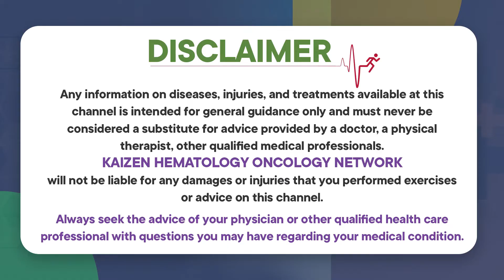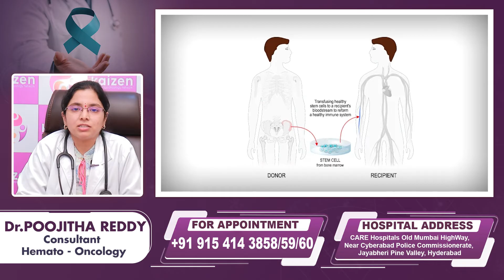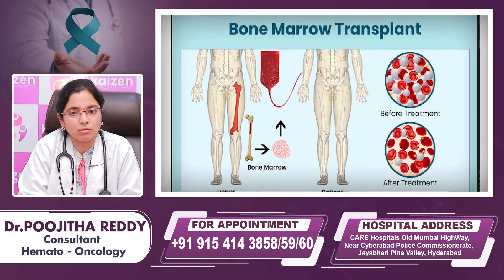ఎముక మజ్జ మార్పిడి || Myths and Facts about Bone Marrow Transplantation in Telugu || Kaizen Oncology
ఎముక మజ్జ మార్పిడి || Myths and Facts about Bone Marrow Transplantation in Telugu || Kaizen Oncology || Dr Poojitha Reddy || Best Hemato Oncologist in Hyderabad || Best Cancer Hospital in Hyderabad

Welcome to Kaizen Oncology Network! In this informative video, we delve into the myths and facts surrounding bone marrow transplantation.

Bone marrow transplants are life-saving procedures, but there's a lot of misinformation out there. We're here to separate fact from fiction, providing you with valuable insights into what to expect during this critical medical process.

Our expert doctor will address common misconceptions, discuss the realities of bone marrow transplantation, and provide you with the knowledge you need for informed decisions.

Stay informed, stay empowered. Watch now to discover the truth about bone marrow transplantation.

Dr. Byreddy Poojitha
MBBS, MD, DM (Clinical Hematology and BMT) Consultant - Hematology

A skilled Hematologist with extensive experience in Hematology, bone marrow transplant and hematopathology. Dr. Byreddy Poojitha achieved remarkable success in her academic pursuits. She completed her MBBS degree from Dr. NTR University of Health Sciences Andhra Pradesh and earned a Masters (MD) in Pathology from the renowned Post Graduate Institute of Medical Education and Research (PGIMER) in Chandigarh. Her outstanding performance in this field was recognized with a Gold medal. Driven by her passion for treating patients with hematological disorders, she further advanced her expertise by pursuing a Doctorate of Medicine (DM) in Clinical Hematology from Christian Medical College in Ludhiana, Punjab.Her expertise in diagnosis, treatment, and management of various benign and malignant hematological conditions made her recognizable among patients. Dr.Poojitha has mastered the art of handling comprehensive care for both pediatric and adult hematology/hemato-oncology patients in outpatient clinics, wards, and intensive care settings.